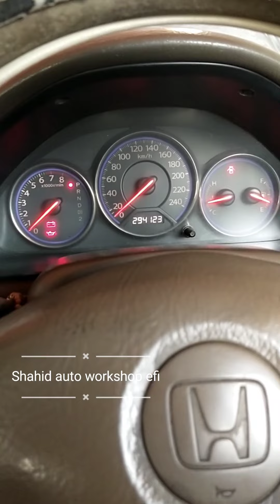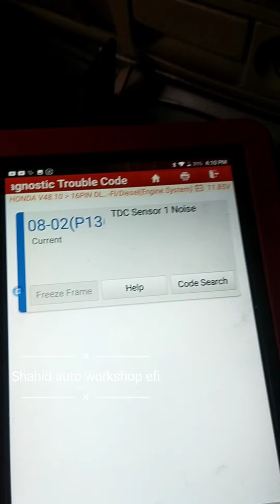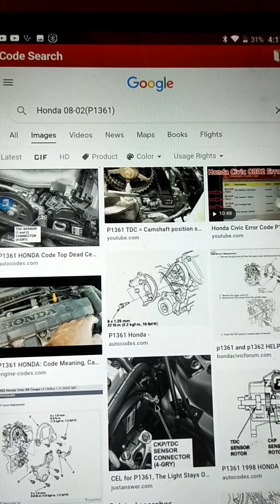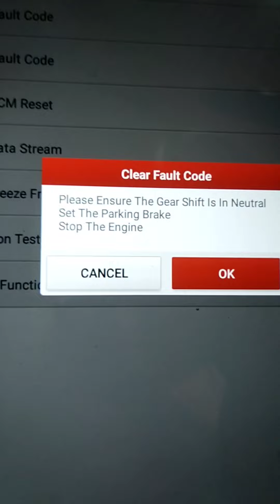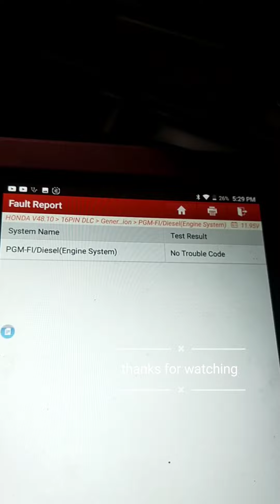P1361 Honda came sensor faulty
Shahid auto workshop efi islamabad khanna